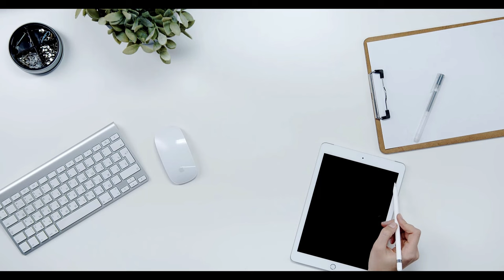TOKİ’lerde yüzde 25 indirim! O tarihte yürürlüğe girecek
O tarihte yürürlüğe girecek,yüzde 25 indirim,yürürlüğe girecek,TOKİ’lerde yüzde 25 indirim,Yüzde 25 indirim,Çevre,Şehircilik ve İklim Değişikliği Bakanı Murat Kurum,Şehircilik ve İklim Değişikliği Bakanı,Murat Kurum,Toplu Konut İdaresi Başkanlığı,23 Eylül,yüzde 25 indirim fırsatı,18 EKİM'E KADAR GEÇERLİ OLACAK,Kampanya,temmuz 2023,TOKİ'den konut veya iş yeri alanlar,kalan borçlarını